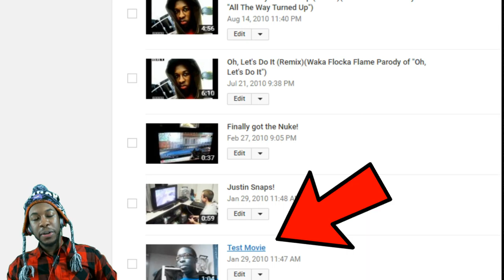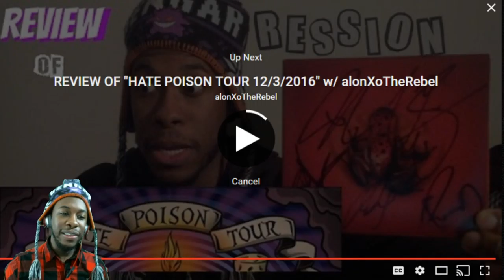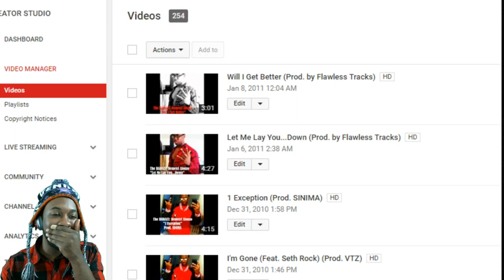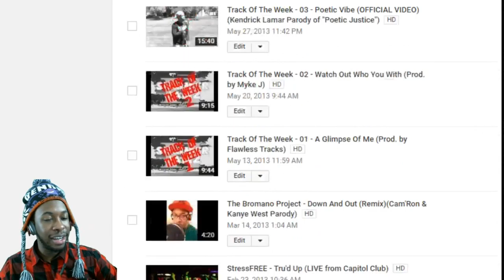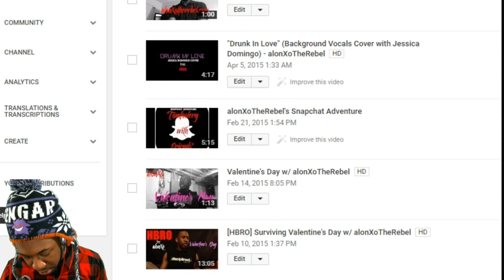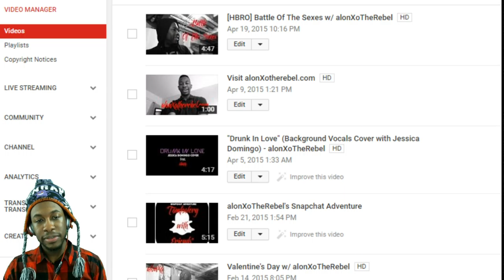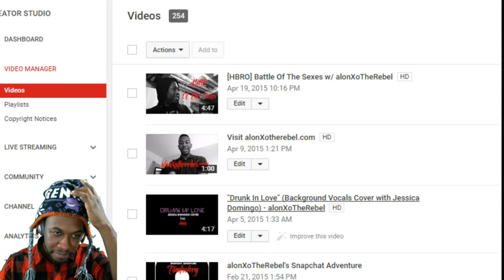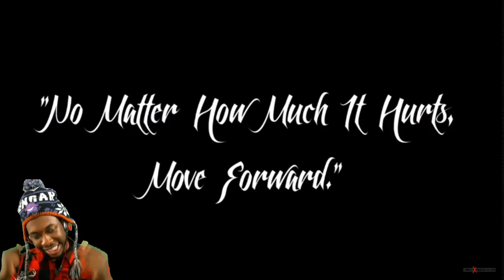Time Warp w/ alonXoTheRebel [02]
Feel good some more:
PART 2 of the "Time Warp" Stream :)